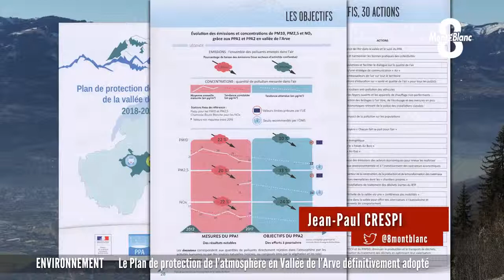TV8 MONT BLANC PPA2